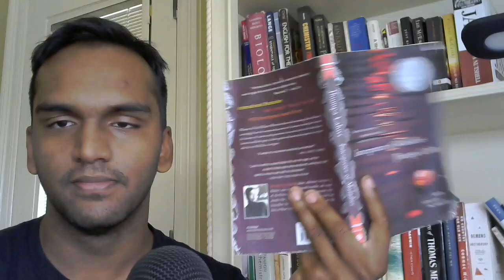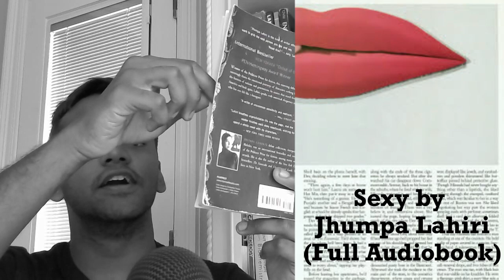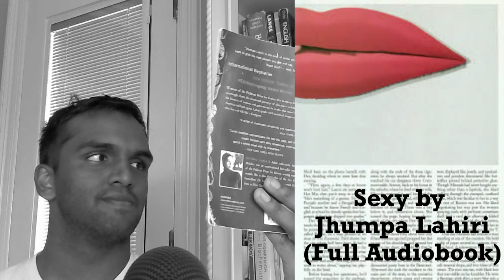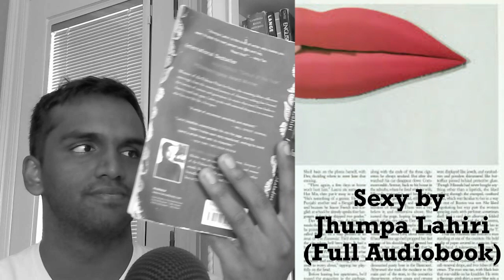Sexy by Jhumpa Lahiri (full audiobook)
Here is my audiobook of Sexy by Jhumpa Lahiri. I’m doing this for free in order to help those who want assistance while reading the text. This is in no way intended to be a replacement to buying the book, so hopefully there are no copyright violations during the process.

If you enjoyed the production, be sure to like this video!

I’ll see you guys soon! Take care! ❤❤❤